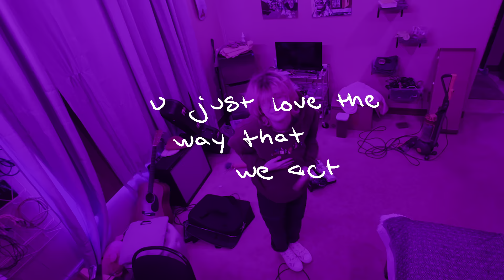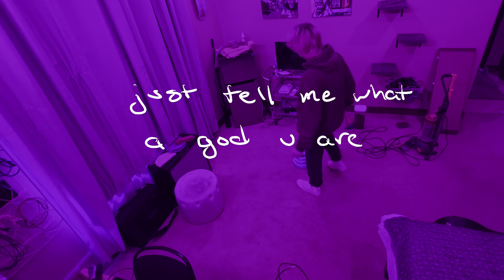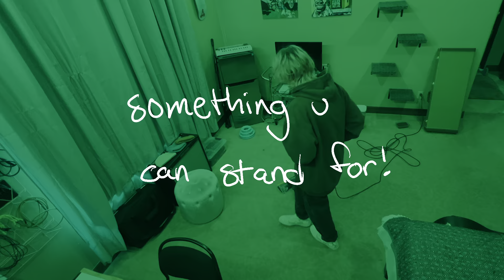monty.pk - prism (official lyric video)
written and produced by me

lyrics:
walk my way feeling heavy to my damn core
spit in my face guess its something u can stand for
post that fit, something i could never afford
its a fake, i can see it from the damn door
u stay loud, standing tall with a damn prop
take a shot, u cant hit me with a red dot
too far gone, ive been missing since the damn start
need a hit, ima find it before I damn drop

i see right thru ur game
u left a prism in my car
im gonna crash it in a lake
so tell me if it got u far
baby u dont even like me
all i do is piss u off
so why u think u wanna stay
just tell me what a god u are

ur so obsessive i can see that
searching me for something u can cheese at
u say u love me u dont mean that
u just love the way that we act
ima have to hold me back and bite my tongue
these things never work out in the way I want
turn my head, u run
u gonna need a head start before i catch up